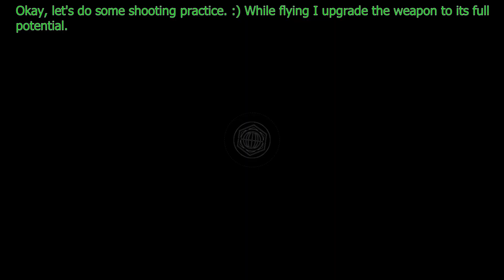The "God Roll" Keystone 01 scout rifle that you have been waiting for available until weekly reset.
God Roll Keystone 01 scout rifle - One of the best scout rifles in Destiny available until next weekly reset 31 Oct 2023. See details below.

Dead Orbit is selling Keystone 01 (close to) god roll scout rifle with Firefly, Explosive Rounds, Outlaw and two very good scopes. This scout rifle can be considered a god roll you may want to give it a try.